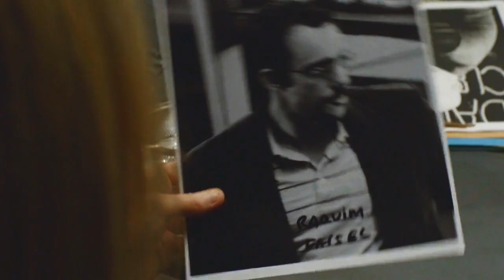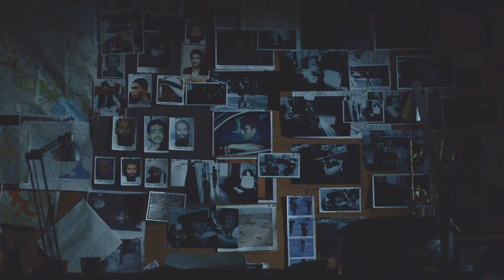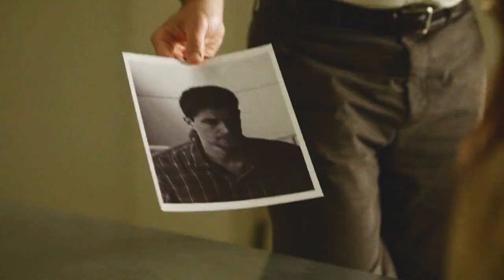Homeland - Cities In Dust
SPOILERS FOR SEASONS 1 AND 2

I've been wanting to make a Homeland video for a very long time but I never came around to it.  And that would be the reason it's only focused on seasons 1 and 2, I wanted to make something about the Brody / Nazir story line. I was also going to include Brody's story in season 3 but at the end it felt better not to... only used a few tiny clips for the ending.

If you watch Homeland and if you edit fanvids. MAKE SOMETHING ABOUT HOMELAND. THERE IS LIKE NOTHING.

Song: Cities In Dust - The Everlove